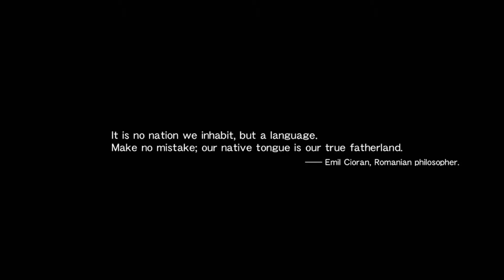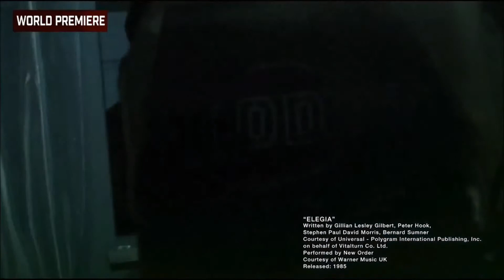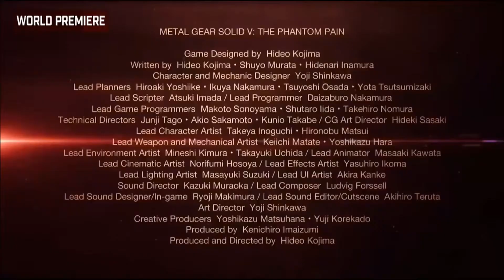Metal Gear Solid 5 The Phantom Pain Trailer E3 2015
The Phantom Pain is set in 1984 and shows Big Boss waking up to find out who attacked MSF. His journey takes him to Afghanistan amongst other places.

Add me on PSN = NexusVII or NovaXIX

Add me on Steam = NovaXIX